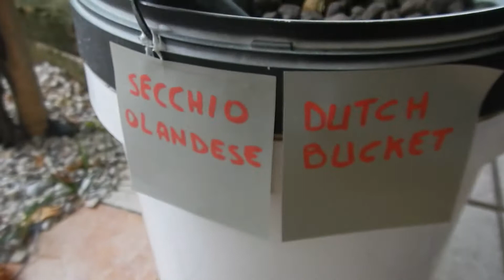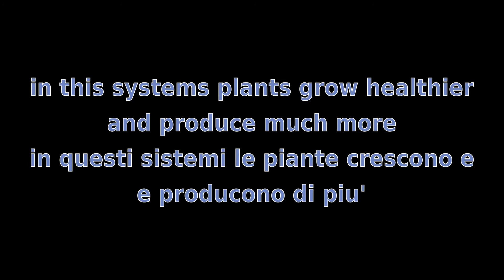Video 05 - Kratky DWC vs Dutch Buckets - Kratky contro secchi olandesi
ENGLISH
This is a comparison between Kratky  DWC and Dutch Buckets. As you can see the eggplant in the Dutch bucket grows stronger, healthier and is producing more (fruits as well as flowers) than the eggplant in the Kratky system.
These are the reason why I personally prefer to grow demanding crops such as tomatoes, peppers, and eggplants with a Dutch bucket system.
Kratky DWC systems are better performing with crops such as lettuces, leeks, basil, and similar.
Although the Kratky system is easy to make and even giving immediate satisfaction with a little more effort (buying a pump and carrying out return pipelines), I suggest you to orient yourself on a system with Dutch buckets.
In addition to the advantages listed above, there is a substantial savings in floor space.
If Kratky is your system, then I suggest you use an anti-mosquito net to be placed between the plant pot and the water. Any larvae that may develop in baby mosquitoes will remain trapped between the network and the nutritive solution and therefore, without escape, will be destined to die.

ITALIANO
Questo e' un confronto tra il sistema Kratky o altrimenti detto DWC (deep water culture) ed il sistema dei secchi olandesi. Come potete riscontrare il sistema dei secchi olandesi permette la crescita di piante piu' vigorose, sane e produttive (fiori e frutti).
Questo e' il motivo per cui preferisco coltivare le colture piu' impegnative come i pomodori, le melanzane ed i peperoni, nei secchi olandesi.
Pur essendo il sistema Kratky facile da realizzare e pur dando sin da subito molte soddisfazioni con un piccolo sforzo in piu' (acquisto di una pompa e realizzazione delle condotte di ritorno) consiglio di orientarsi su un sistema con i secchi olandesi.
Oltre ai vantaggi sopra elencati vi e' un sostanziale risparmio di spazio per piantina.
Se Kratky e' il vostro sistema allora mi permetto di suggerirvi l'utilizzo di una rete antizanzare da porre tra il cestello porta-pianta e l'acqua. Eventuali larve che dovessero svilupparsi in baby zanzare rimarrano intrappolate tra rete e soluzione nutritiva e pertanto, senza via di fuga, saranno destinate a morire.